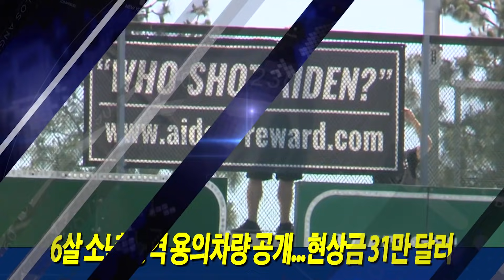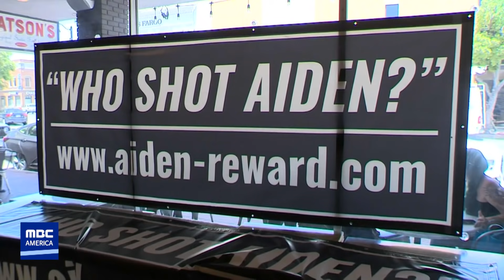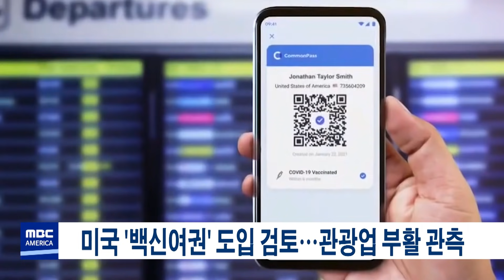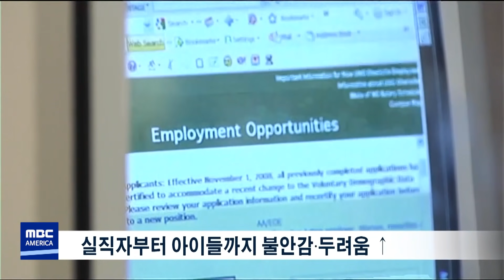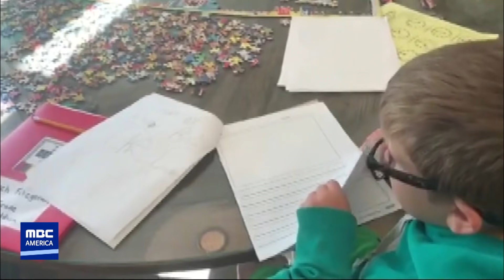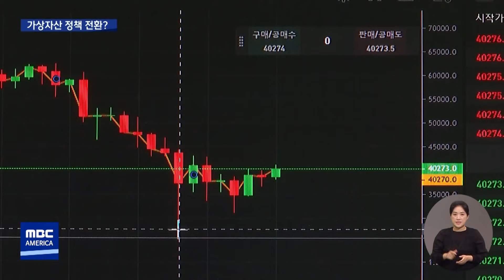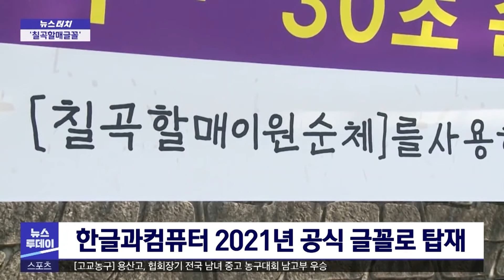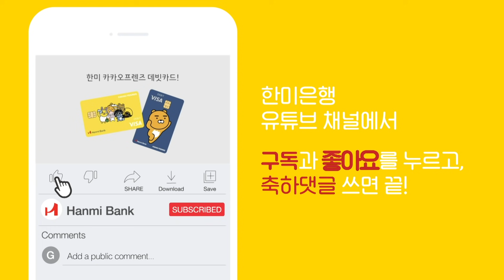2021년 5월 28일(금) MBC AMERICA - 백악관 "해외여행 백신여권 검토"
▶️ 6살 소년 총격 용의차량 공개...현상금 31만 달러
▶️ 연방의회 난동사태 조사법안, 상원서 반대
▶️ "올해 백신 부스터샷 필요없을 것"
▶️ 미국 ‘백신여권’ 도입 검토…관광업 부활 관측
▶️ 바이든, 6조 달러 규모 슈퍼 예산안 발표
▶️ "왜 나만 힘든걸까?" 정신건강 적신호
▶️ 메모리얼 데이 음주운전 단속...'무관용 원칙' 적용
▶️ LA 메트로, 저소득층·학생 무료 탑승
▶️ 뉴욕서 75세 아시안 여성 묻지마 폭행 피해

-2부
▶️ "빨리 맞자" 밀려드는 행렬…접종률 10% 돌파
▶️ 코인 거래소' 감독 대책 내놓은 정부…정책 전환?